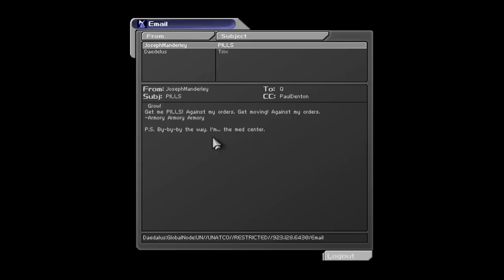I think my Deus Ex is broken